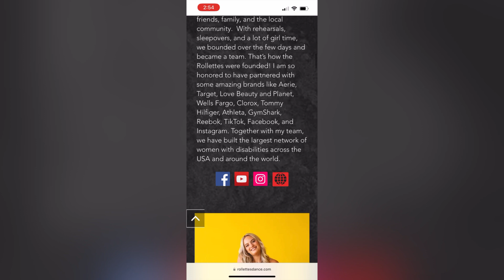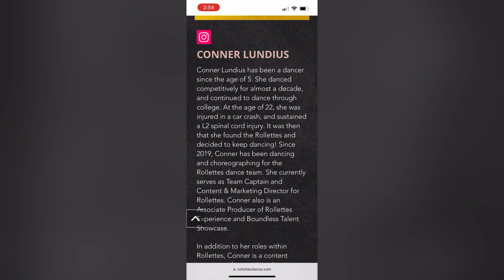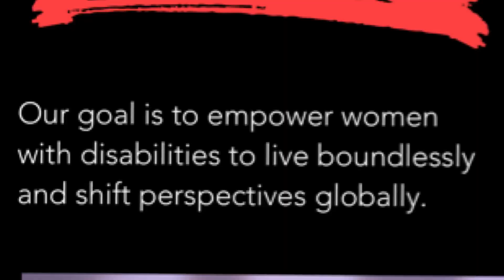The Rollettes and Impairment Hierarchy in Disability Representation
The Rollettes are a dance team for women with disabilities, but the only women featured have spinal cord injuries. Despite this, they host an annual conference to empower all women with disabilities to express themselves through dance. Sadly, this is not uncommon. People with spinal cord injuries and other acquired disabilities are often represented before other impairments. In order to eradicate ableism, we must dismantle the impairment hierarchy and work together.